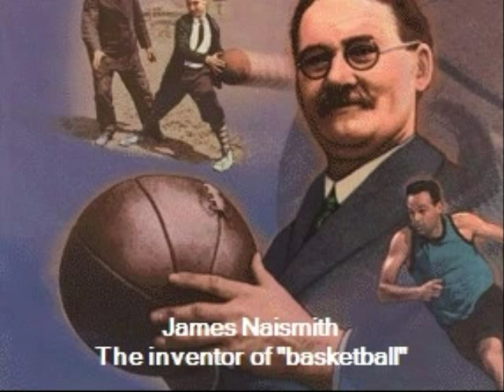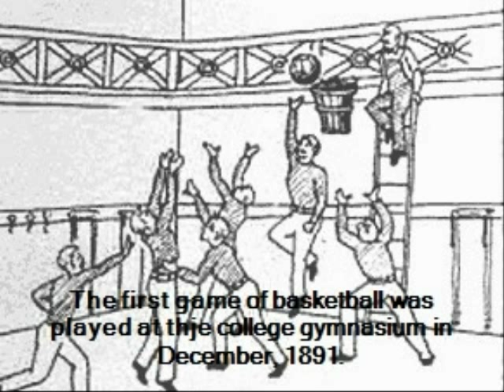The Biography of James Naismith.wmv